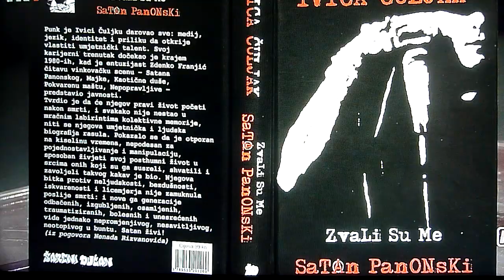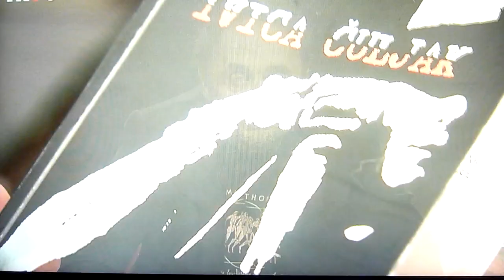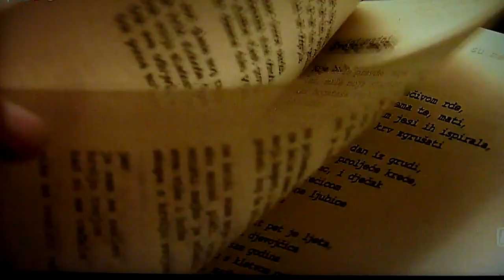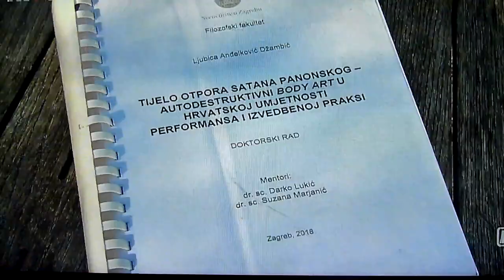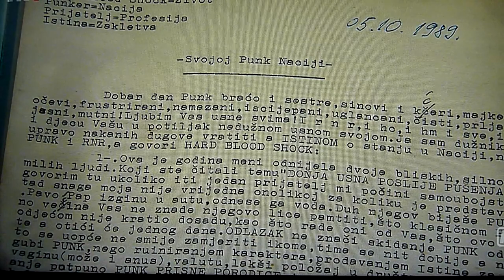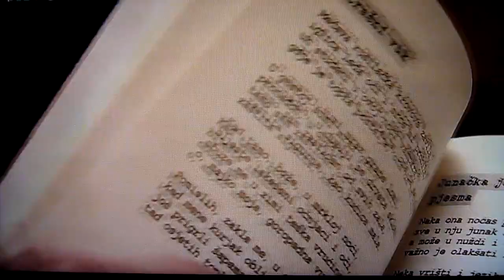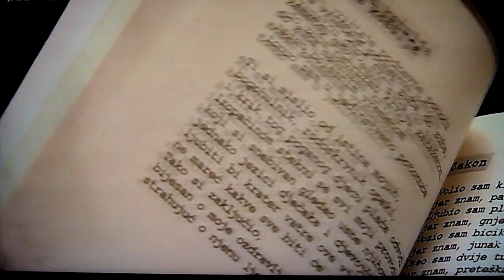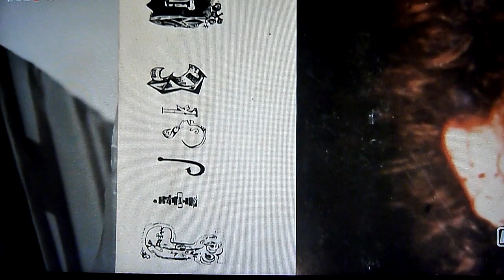Zvali su me Satan Panonski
Vinkovačka rock scena krajem 80-tih,uglavnom zahvaljujući Zdenku Franjiću,postaje i svima nama poznata.Zdenko Franjić prikupio je sada tekstove Ivice Čuljka u knjizi 'Zvali su me Satan Panonski'.